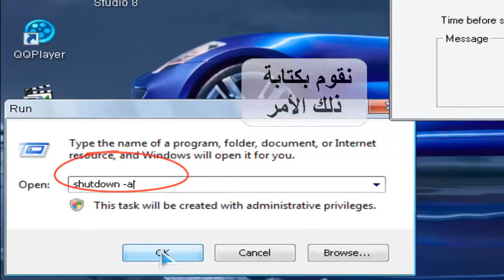كيفية جعل الكمبيوتر ينطفيء بنفسة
شرح طريقة جعل الكبيوتر ينطفيء لحالة خلال مدة زمنية تحددها انت
الشرح موجود في الفيديو
شرح موجز قصير
How to make your computer turn off automatically